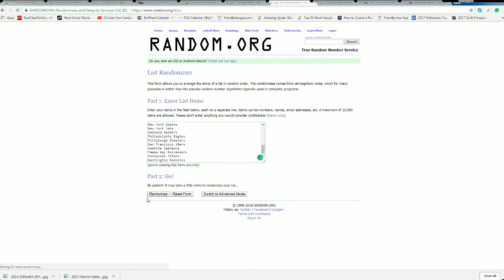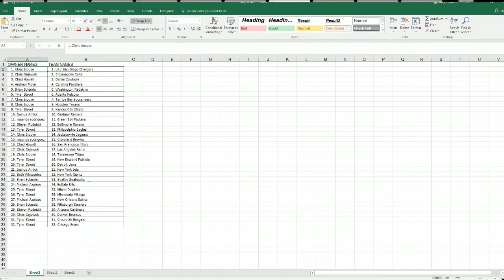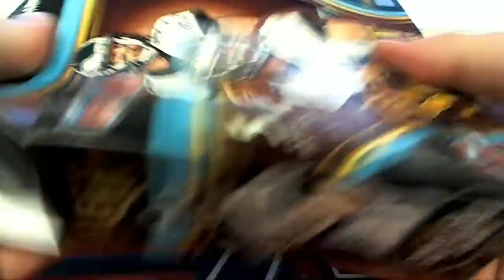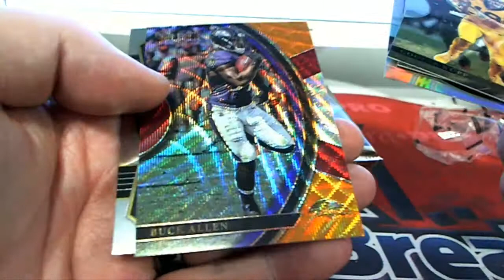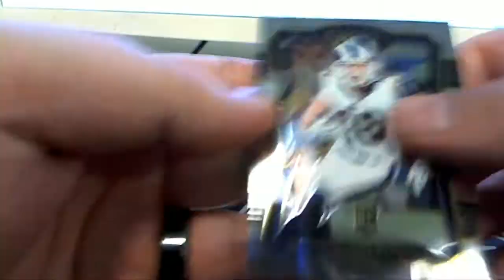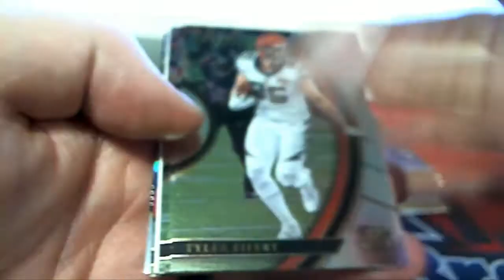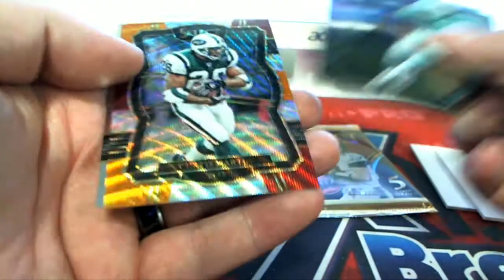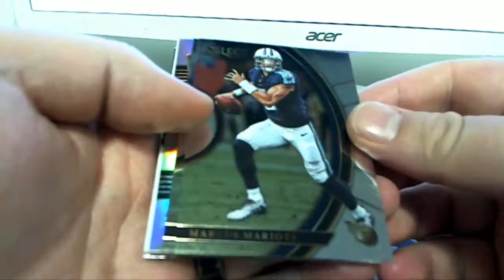2017 Panini Select Football ID 17SELECTFB113